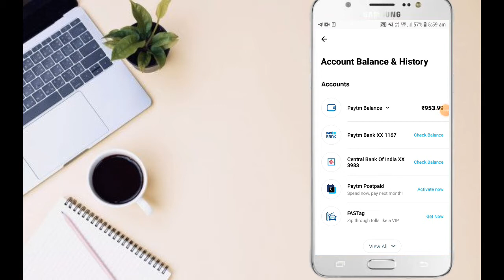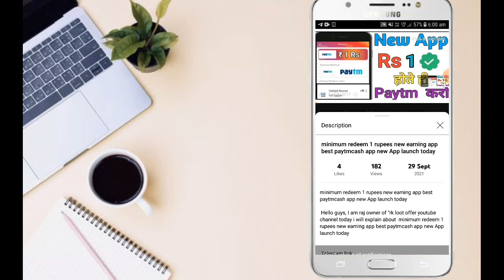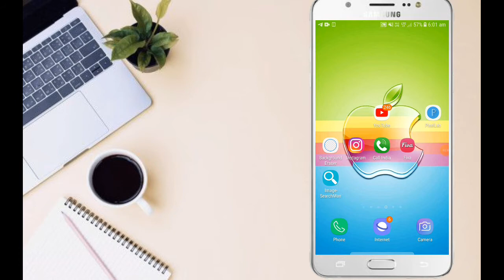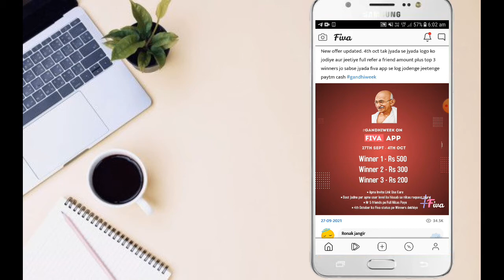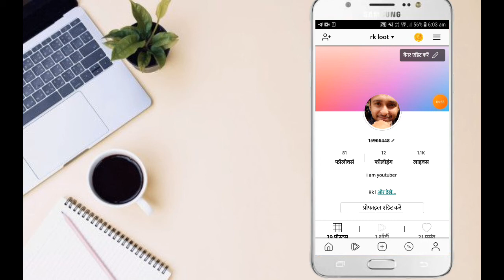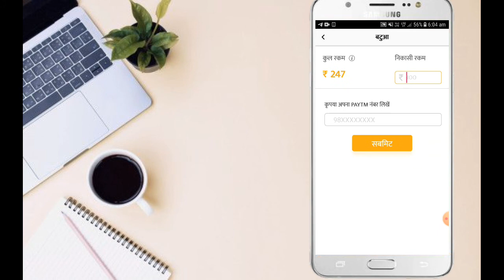minimum redeem 5 rupey paytmcash app new self earning app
Hello guys, I am raj owner of "rk loot offer youtube channel today i will explain about  minimum  redeem 5 rupey paytmcash app new self earning app || earning app

App link

 make money online, online Earning, Best Earning app 2021 Top 5 Paytm Earning app in 2021 Earn money online 2021 How to make money online Paytm earning app Earning apps for Android